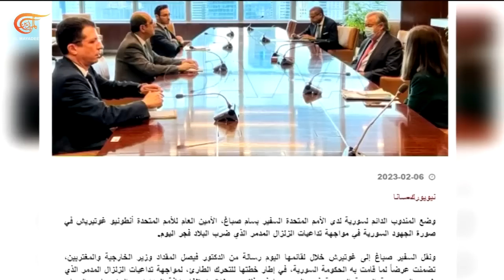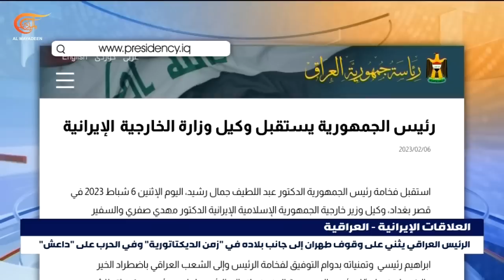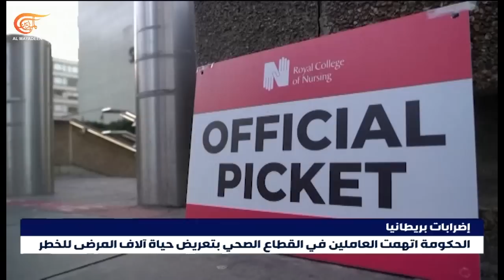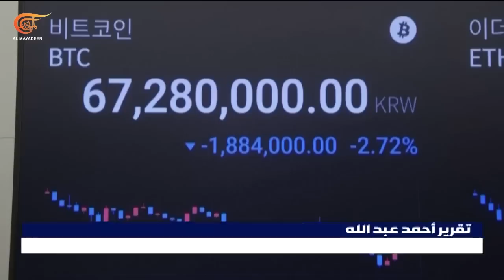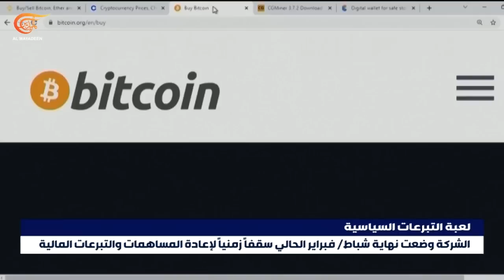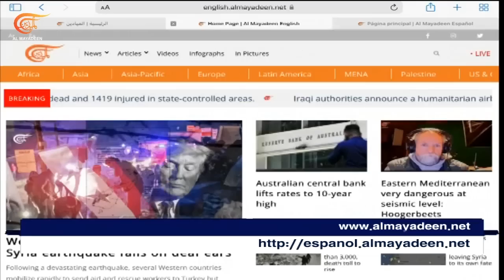نشرة الثامنة صباحاً | 2023-02-07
الحصيلة الأولية المؤكدة لعدد الضحايا في سوريا وتركيا تتخطى أربعة 4800 وفاة مع تواصل عمليات البحث عن ناجين
بدء وصول المساعدات الدولية الى تركيا وروسيا وإيران والعراق والجزائر ترسل طائرات وفرق إنقاذ إلى سوريا
استشهاد فتى فلسطيني خلال التصدي لاقتحام قوات الاحتلال الإسرائيلي حي المساكن الشعبية في مدينة نابلس
كوريا الشمالية تتعهد بتوسيع مناوراتها العسكرية وتكثيفها لضمان استعداد القوات للحرب